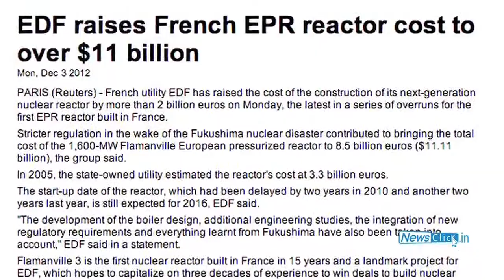Tarapur, A Ticking Bomb says A Gopalakrishnan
A Gopalakrishnan, former Chairman of the Atomic Energy Regulatory Board (AERB) reveals that US Nuclear Experts & General Electric officials had advised the shutting down of the Tarapur 1 and 2 units, 17 years back in 1996, as they are unsafe. The Tarapur reactors are older than the Fukushima reactors. They are faced with many problems. Referring to Tarapur, Gopalakrishnan cautions that we are sitting on the brink of a disaster. In a discussion with Newsclick on the current Nuclear energy programme in India, Gopalakrishnan talks about the escalating costs and the feasibility of nuclear power.